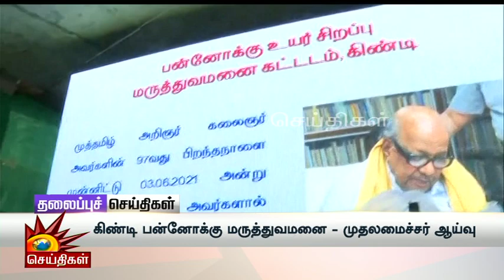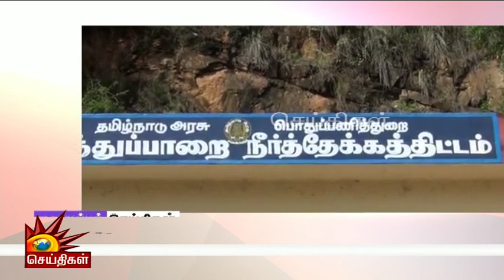மாலை தலைப்புச் செய்திகள் | 03.08.2022 | Evening Headlines | Hogenakkal | TR Balu | BJP